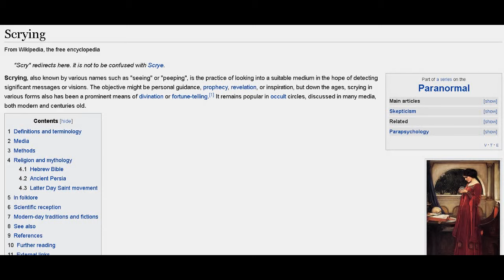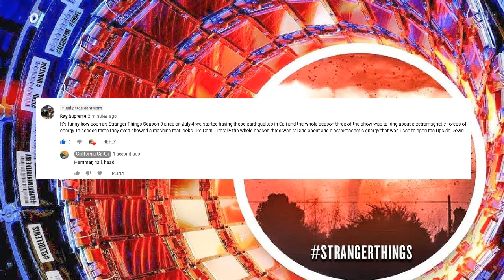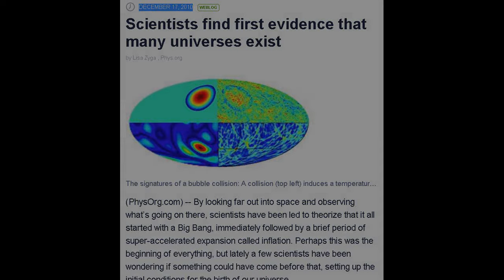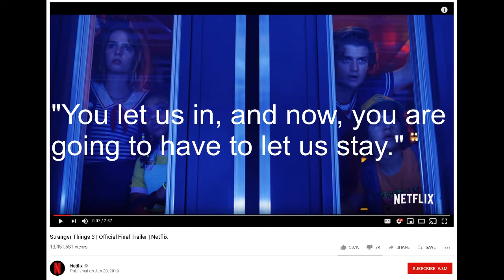Opening Portals To Stranger Things Like Universes, & Fiction’s Uncanny Semblance To Reality